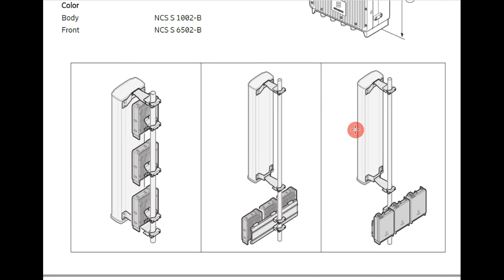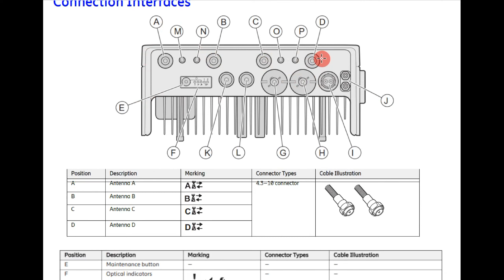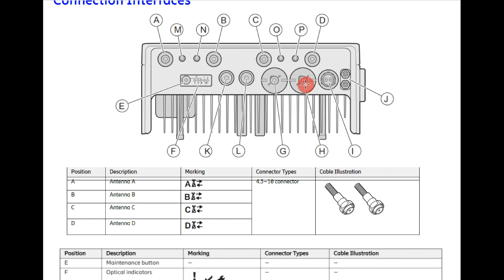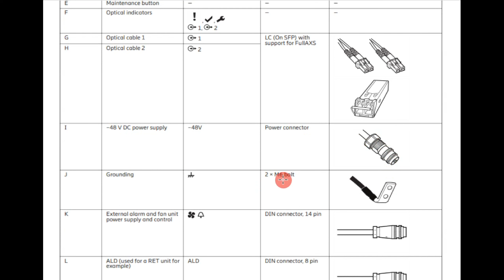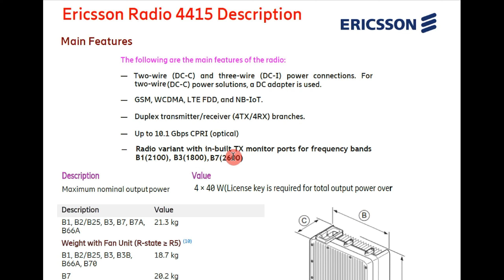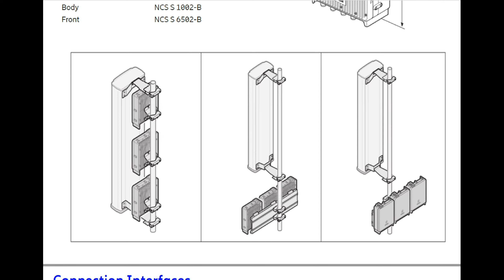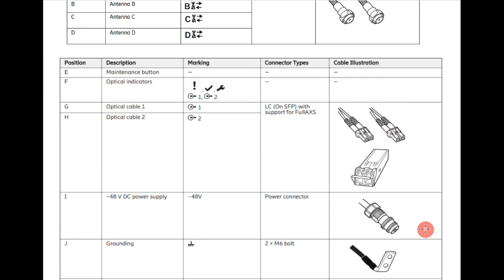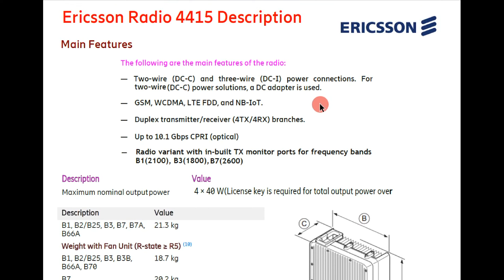Ericsson radio 4415 description | ERS 4415 specification | ERS 4415 details in Hindi/English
1. Manager - For any
2. Electrical engineer
3. Field engineer
4. Maintenance engineer
5. Project engineer
6. RF/DT Engineer
7. FTTH/Transmission/Fiber Engineer
8. Integration engineer
9. Site Survey Engineer
10. BSC Engineer
11. Site Engineer
12. Quality engineer. Etc.
13. Site Technician
14. Site rigger
15. Infra engineer
16. Huawei Engineer
17. Nokia Engineer
18. Ericsson Engineer
19. RJIO Engineer
20. Samsung Engineer
21. ZTE engineer
22. Cisco Router Engineer

Happy Learning.

🤷‍♂️ Welcome to All Telecom Engineer in OpenHelix Telecom channel ✔
आप इस चैनल पर Telecom Equipment, AutoCAD, Electronics & Electrical devices देख सकते हैं, जो मोबाइल टावरों के लिए उपयोग किया जाता है (Eg :- 2G/3G/4G/5G Technologies) और यहां BTS, Microwave, रेडियो, ट्रांसमिशन से संबंधित ज्ञान भी सीख सकते हैं, इसलिए इस चैनल को सब्सक्राइब करने में देरी न करें और आने वाले सभी वीडियो देखें (You can watch Telecom Equipment, Electronics & Electrical devices on this channel which is used for mobile towers and can also learn knowledge related to BTS, microwave, radio, transmission, Fiber here, so don't delay please subscribe to this channel and watch all the upcoming videos).

Happy Learning.